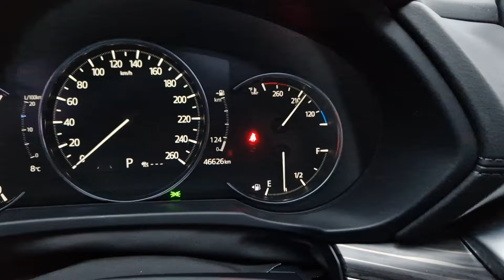MAZDA CX-5 2.5 GRAND TOURING 2019 на огляді в ТрендАвто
Автомобіль вже проданий і радує свого нового власника. Всі актуальні оголошення з цінами авто ви знайдете за посиланням:

Раді повідомити, що ТРЕНДАВТО підготували для вас MAZDA CX-5 2019 року випуску в комплектації GRAND TOURING на передньому приводі з пробігом 46 тис км, яку ми привезли зі США з фронтальним пошкодженням і якісно відновили з оригінальних комплектуючих!

Головне запам'ятайте, що ВСІ ДОРОГИ ВЕДУТЬ В ТРЕНДАВТО!!